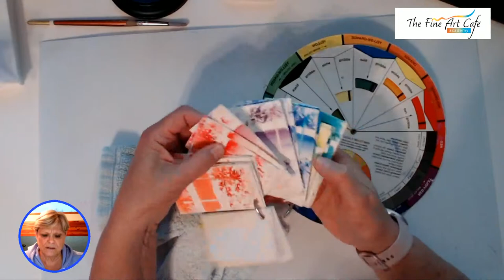The Fine Art Cafe Academy Live Stream Introducing Brusho Watercolour Crystals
The Fine Art Cafe Academy introduces the Brusho colors showing how the react when sprinkled and strayed with water, diluted with water and then when you spray water first and then sprinkle the Brusho colors.